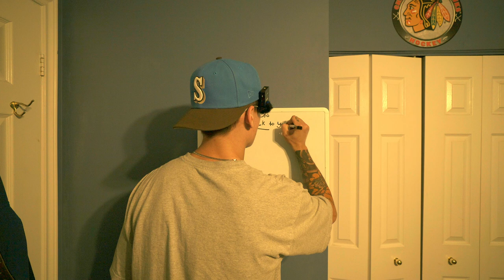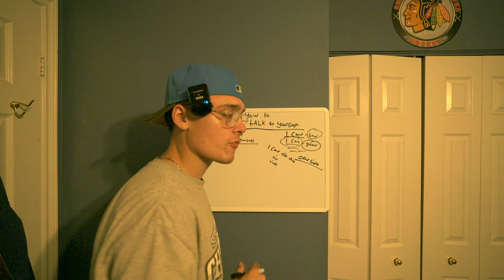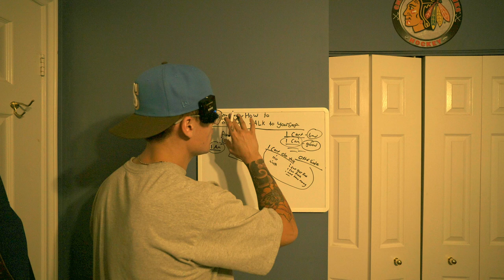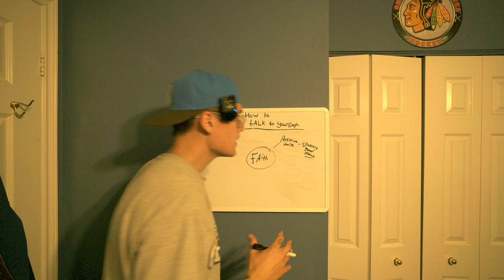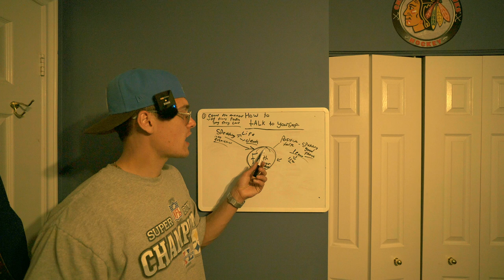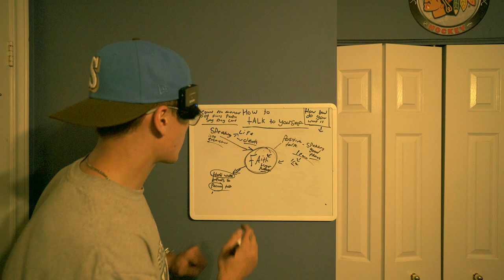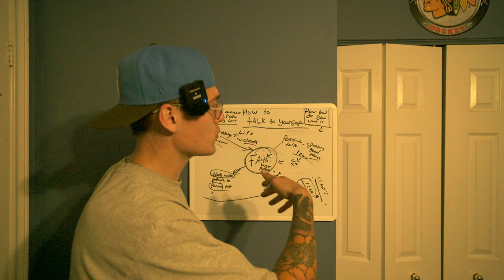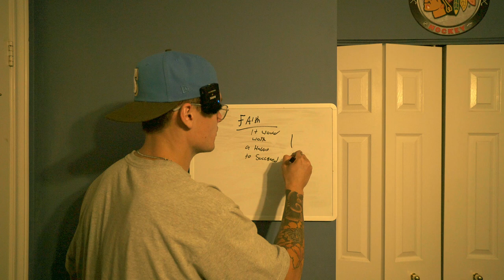Master Self Talk To Reach Your FULL POTENTIAL!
Learn how to master self-talk and reach your full potential with these powerful techniques. Discover the power of mindfulness, spiritual growth, law of attraction, and personal development to help you achieve your goals. Dive into the world of inner talking with Neville Goddard to unlock your true potential and create the life you desire.
this is my take on a Free Masterclass for you all, i hope you all enjoy the info in this video, there is some really good nuggets in here for you all, no matter who you are you will find something you can use in your day to day life in this video!!.